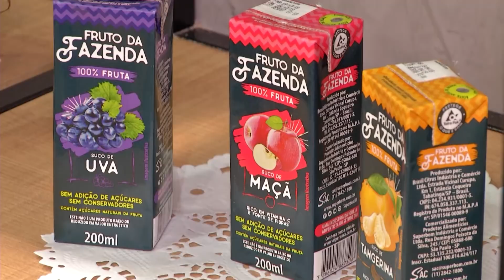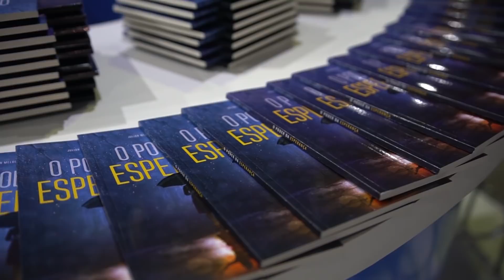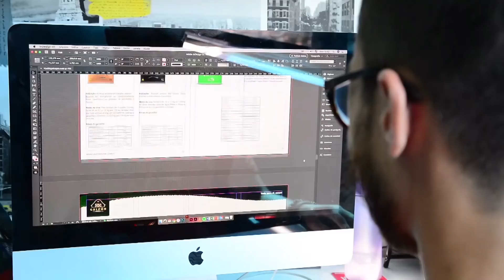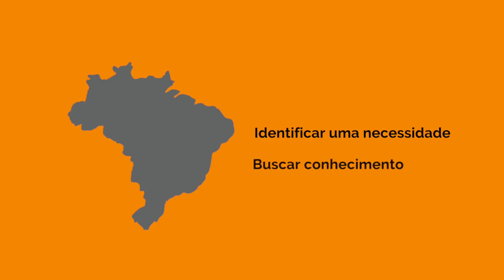Revista NT 25/05/2018 | bloco 1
O Revista NT de hoje destaca a participação da Superbom na maior feira mercadista do mundo, a história de uma família que teve a vida transformada pela participação do filho no Clube de Aventureiros e as notícias prévias do Impacto Esperança, que acontece neste sábado, 26 de maio.